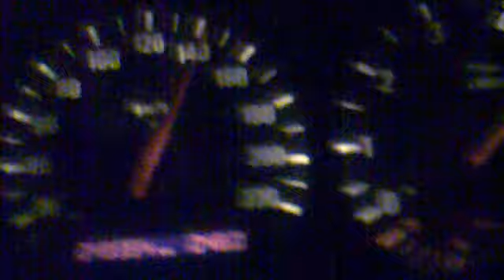BMW e36 318i 0-140km/h.mp4